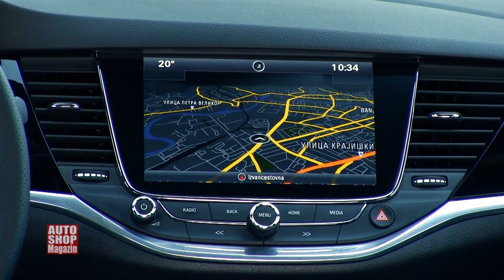868 Test Opel Astra